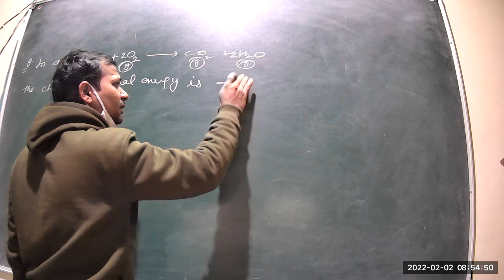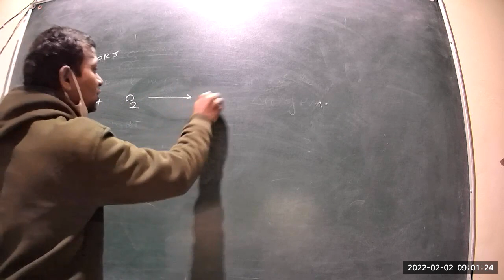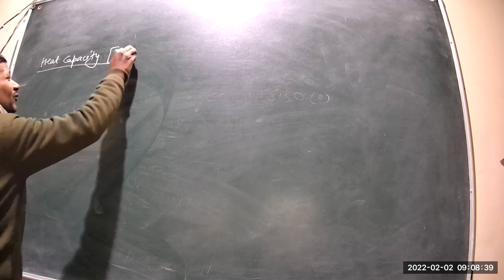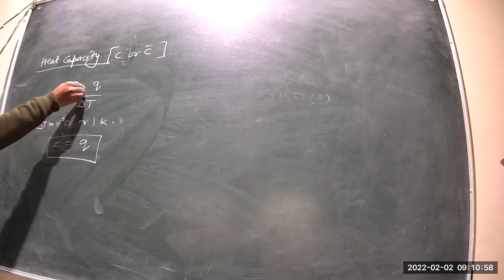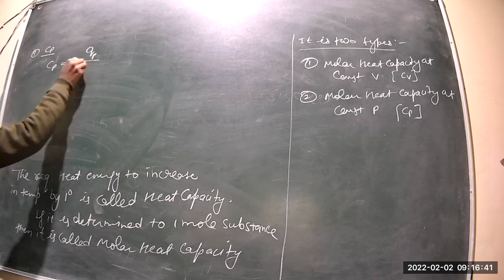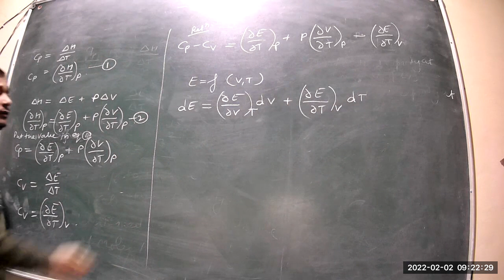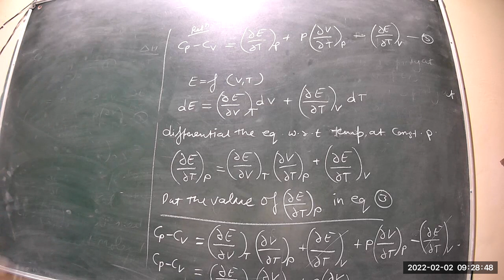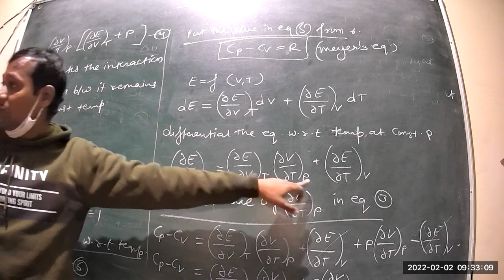physical chemistry unit 1st class 8